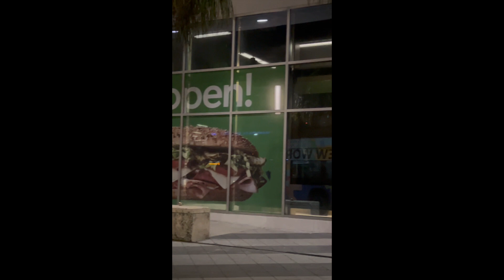MIAMI HEAT TRIP 2024 HD 1080p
NEW SOCIAL NETWORKING PLATFORM Awarely Boss Awarely.social - A New Social Media Platform Overview